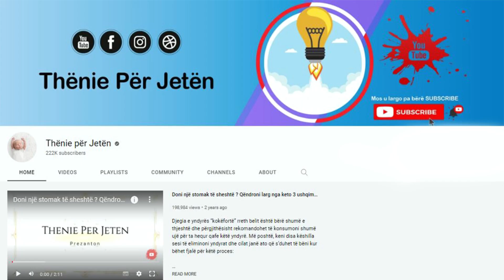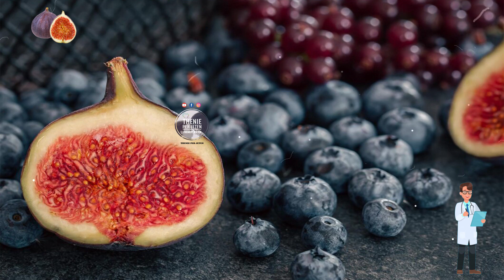Mjeku jep urdher: Mos i konsumoni fiqtë nëse vuani nga këto probleme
Fiqtë janë të pasura me shumë vitamina, duke përfshirë vitaminat B, të cilat kontribuojnë në përqendrim më të mirë dhe stimulojnë kujtesën. Fiqtë e thatë janë një zgjedhje e shkëlqyer gjatë agjërimit dhe gjatë motit të ftohtë, sepse mund t’i sigurojnë trupit energjinë e nevojshme. E vetmja pengesë e tyre është se ato janë mjaft të larta në kalori. Ngrënia e fiqve të thatë është gjithashtu e mirë për shëndetin e kockave, pasi ata janë një aleat i madh për ruajtjen e densitetit normal të kockave.

Figs are rich in many vitamins, including B vitamins, which contribute to better concentration and stimulate memory. Dried figs are an excellent choice during fasting and during cold weather, because they can provide the body with the necessary energy. Their only drawback is that they are quite high in calories. Eating dried figs is also good for bone health, as they are a great ally for maintaining normal bone density.